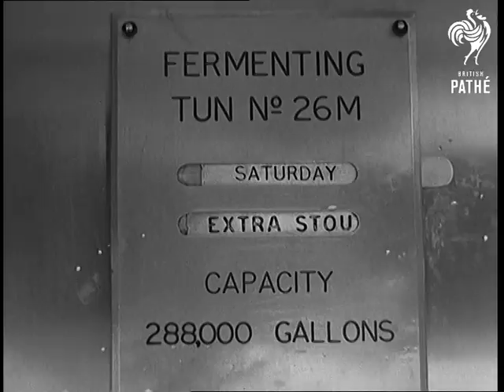Lord Mayor In Eire (1962)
Title reads: "Lord Mayor in Eire".

Dublin, Southern Ireland (Republic of Ireland, Eire).

L/S Guinness Brewery. Interior.  M/S Sir Fredrick Hoare, Lord Mayor of London, and the Lady Mayoress being shown around the brewery.  Various shots of coppers and metal casts in brewery.  Various shots the Lady Mayoress, the Lord Mayor, Alderman and Sheriff J.L. Denny and Mrs. Denny sampling the beer.

L/S President Eamonn De Valera's residence.  Various shots Sir Frederick, President De Valera and the Lord Mayor of Dublin talking on steps of house.  The group walk across lawn.

L/S the Mansion House at night.  Interior.  The Lord Mayor of London enters preceded by the sword and mace bearers.  M/S audience.  M/S Robert Briscoe, Mayor of Dublin on rostrum.  Sir Frederick is seated with the sword and mace bearers standing behind him.   Audience. Sir Sir Frederick gives two loving cups to the Lord Mayor of Dublin.

Note: newspaper cuttings on file.
 FILM ID:1715.04